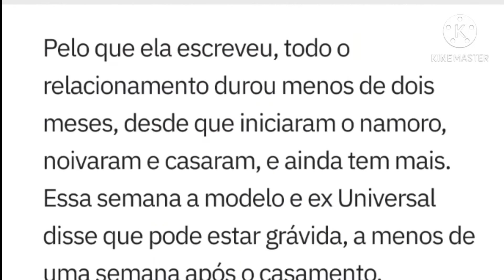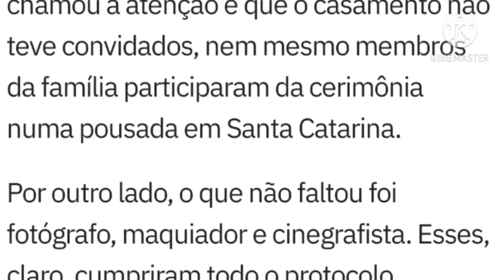Fornicação, teria sido motivo de novo casamento relâmpago de Andressa Urach